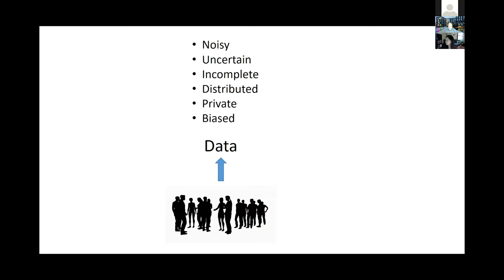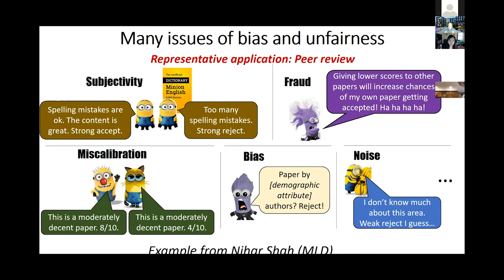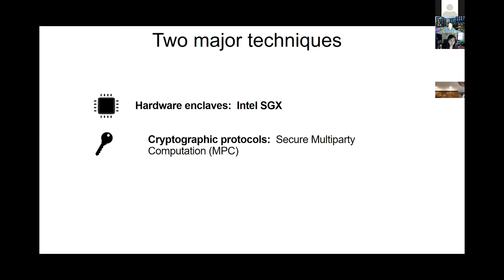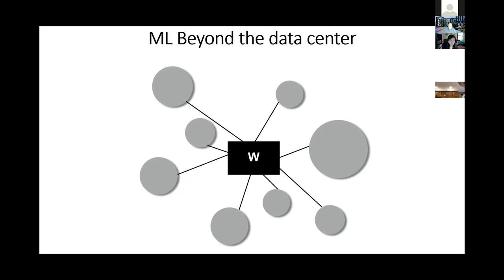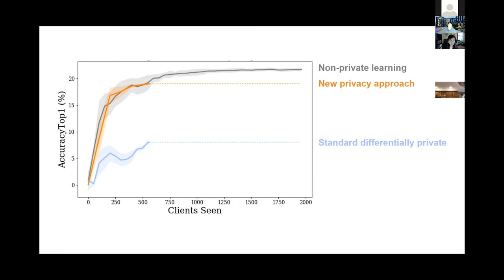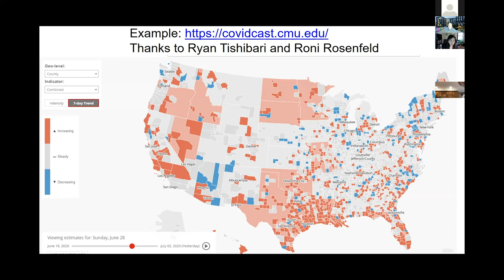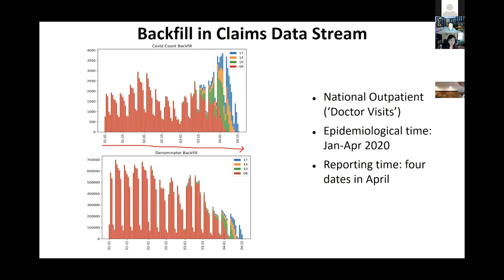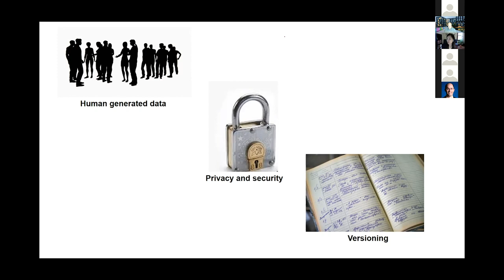AIDR 2020, Fireside Chat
This year's Artificial Intelligence for Data Discovery and Reuse (AIDR) Symposium was held virtually on October 19th, 2020. The full-day program featured talks and panel discussions from world leaders in AI, scientific computing, and data management.

This video includes a fireside chat with Martial Hebert, Professor, School of Computer Science, Carnegie Mellon University.